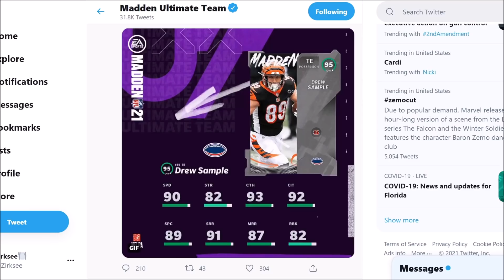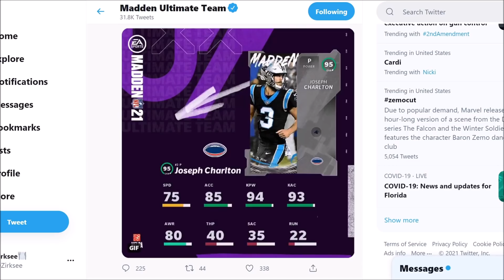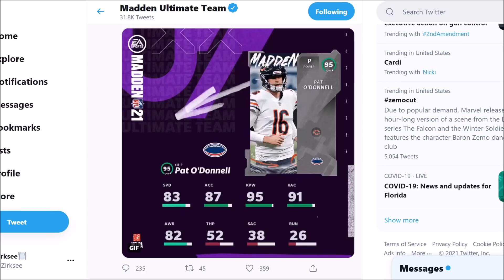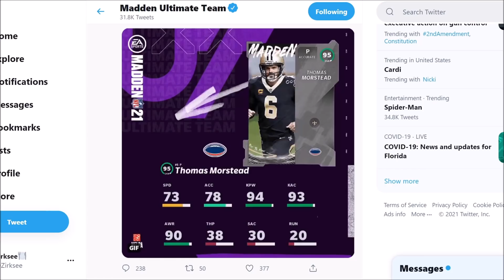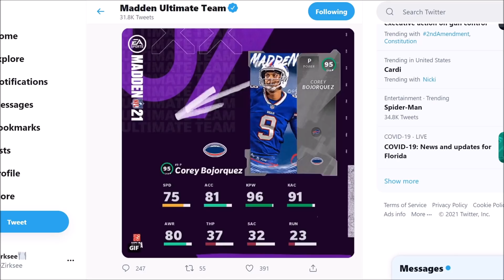TEAM MASTERS PROMO LEAKED! ALL 32 TEAM BUILDER PLAYERS REVEALED! | MADDEN 21 ULTIMATE TEAM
TEAM MASTERS PROMO LEAKED! ALL 32 TEAM BUILDER PLAYERS REVEALED!

madden,zirksee,madden 21 best tips,madden 21 legends,madden 21 tips,madden 21 ultimate team zirksee,madden 21 pack opening,madden 21 ultimate team packs,madden 21 ultimate team info,madden 21 ultimate team,madden 21 news,TEAM MASTERS PROMO LEAKED! ALL 32 TEAM BUILDER PLAYERS REVEALED! | MADDEN 21 ULTIMATE TEAM,tesla,amazon,madden 21 team masters promo,team masters promo madden 21,madden 21 team builders,madden 21 95 overall team builders,series 6 madden 21